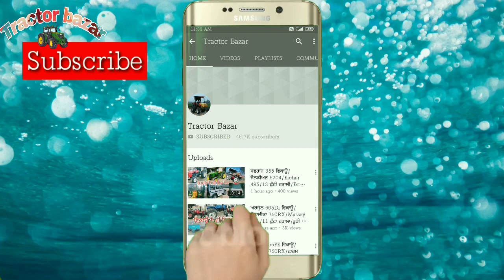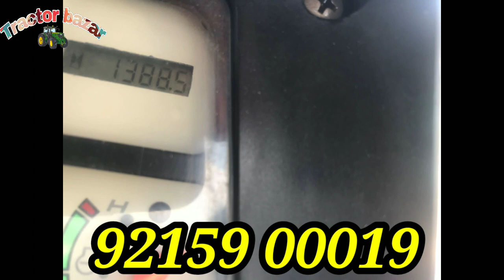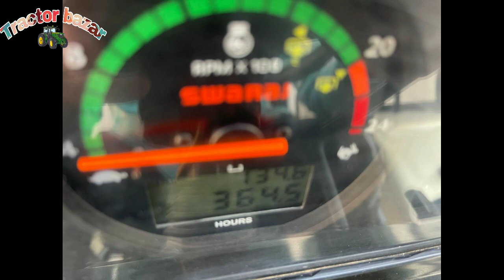14-7 ਟਰਾਲਾ/Swaraj 969FE/Newholland 3630SE/Ford 3600 Modify/Leyland engine/11-6 ਟਰਾਲਾ/Tractor Bazar